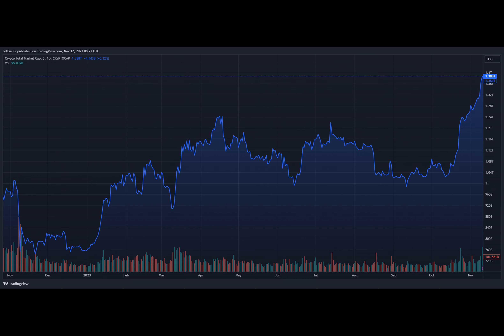Boom! Cronos Unleashes 57% Weekend Explosion, Beating All In The Top 100 Crypto Ranking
Have you ever witnessed a cryptocurrency making waves in the market? Well, let me introduce you to Cronos, a digital asset that has been on an impressive upward trajectory lately.